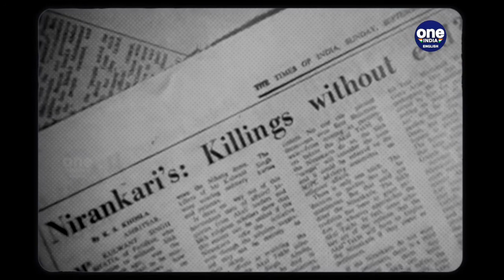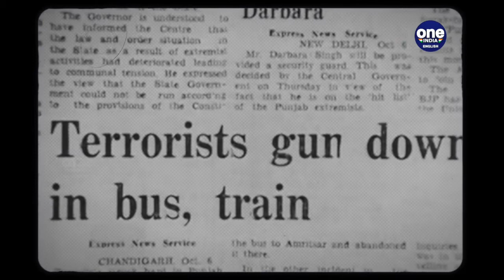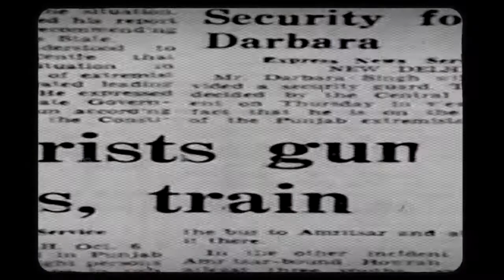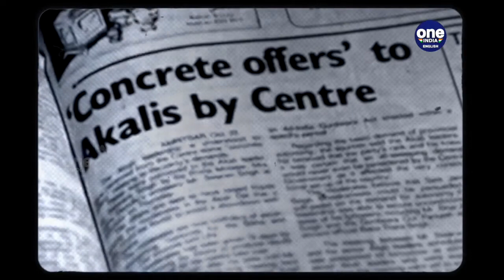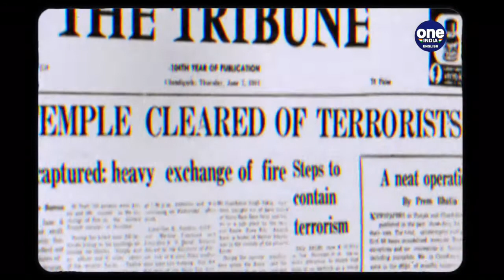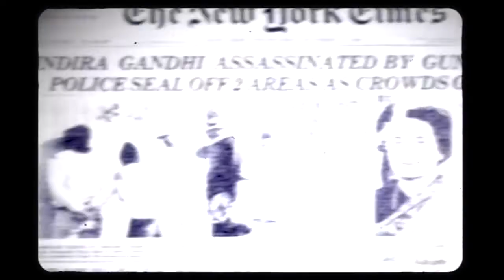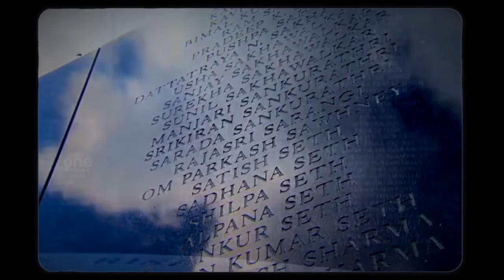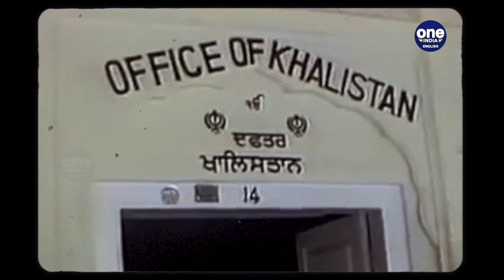Know All About Operation Blue Star: It Completes 34 Years | Oneindia News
Operation Blue Star was an Indian military operation which occurred between 1 June and 6 June 1984, ordered by Prime Minister Indira Gandhi, to remove militant religious leader Jarnail Singh Bhindranwale and his militant armed followers from the Golden Temple comples.  This is a past that has still not been buried, whose aftermath continues to linger on. This is a memory, the fragments of which still torment the collective conscience of a religious community. The spectre of horror, killings, chest-thumping and sacrilege has still not been exorcised and every year, the demon comes alive to torment and traumatise millions. The wounds have not yet healed and perhaps they never will. Let us know all about the Operation Bluestar, a wound which fails to heal even after 38 years.